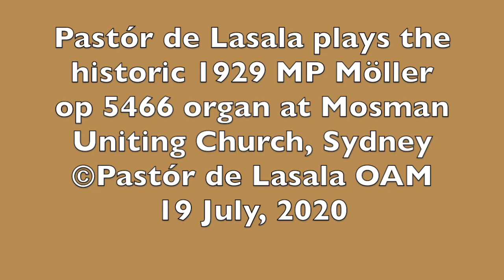SS Wesley - Andante in C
Pastór de Lasala plays the historic 1929 MP Möller op 5466 organ at Mosman Uniting Church, Sydney